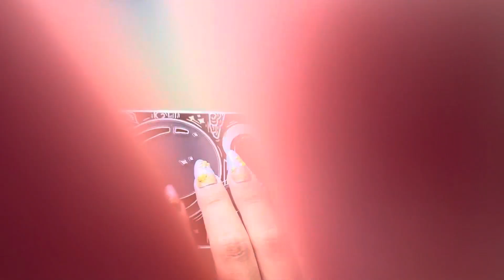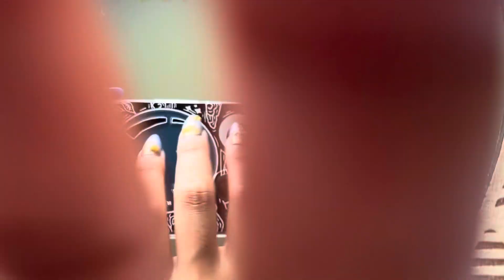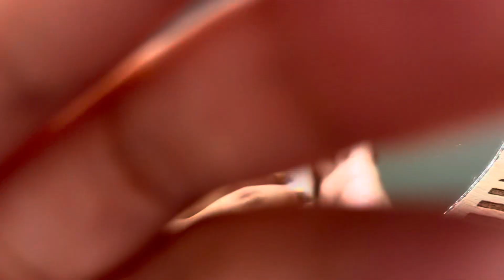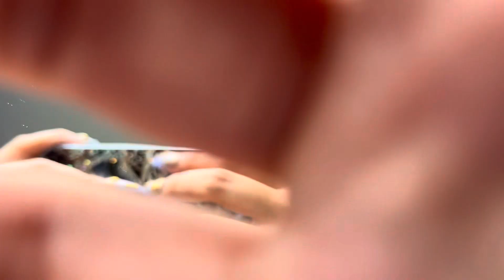ASMR Camera Tapping with Different Cases📲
Which case made the best sounds?